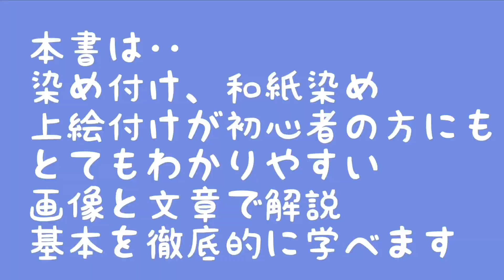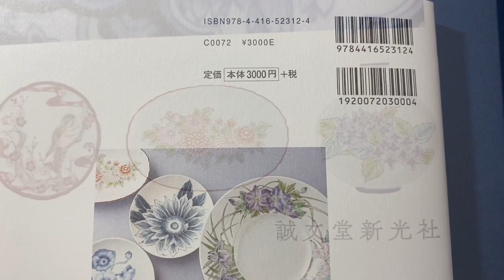Amazon 陶芸部門第1位！【絵付けの教科書】発売中です！中身のご紹介動画です。陶芸愛好家のために作りました！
2023年2月発売の【絵付けの教科書】の中身をパラパラとご紹介！購入を迷っている方必見です！材料・描き方・作品・図案・絵付け関連情報を掲載、まさに教科書です。初心者をはじめ、どなたにもご満足いただける内容です。
全国の書店・Amazon他ネットよりお買い求めいただけます。

2023年より、アトリエ風の色の和紙染め用和紙・ゴスは、以下でお求めいただく事になります。

＊『瀬戸・村上金物店ネットショップ』　日本国内にも販売します。
【書籍染め付け（英訳無）・和紙・筆・絵の具の海外への発送ができるネットショップ】
Murakami Metal Shop (Japanese ceramic supply online store) ↓

＊線描き専用筆は、生産終了となりました。

*『ウツワトエツケ』　陶磁器絵付け全般の商品が購入できる便利で楽しいネットショップ

従来営業しておりましたネットショップは、2023年2月をもちまして閉店させていただきました。

＊【書籍染め付けの海外への発送・英訳付き】をご希望の方はこちらをクリックしてください。著名な陶磁器絵付師の書籍も購入できます
My Book: "Blue and White Porcelain" (English version), Author: Taeko Arisaka↓

　　　　　　　　『アトリエ風の色のおススメ動画』